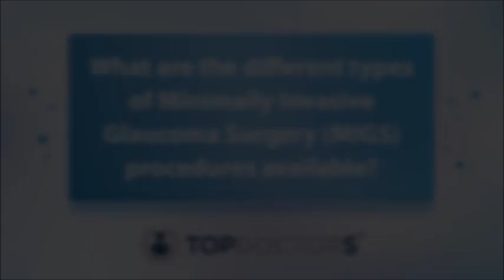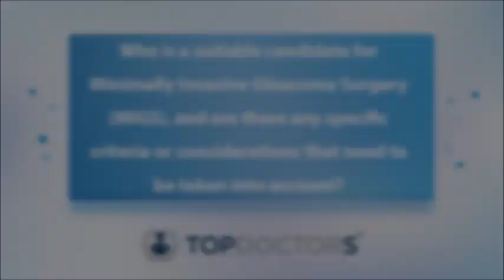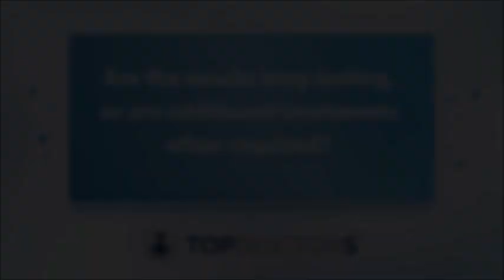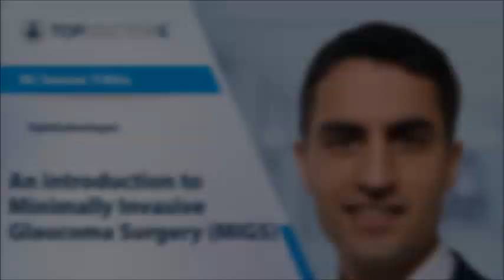An Introduction to: Minimally Invasive Glaucoma Surgery (MIGS)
Mr Sameer Trikha is a highly respected ophthalmologist with over 15 years of experience. In his latest online interview, Mr Trikha gives his expert insight into minimally invasive glaucoma surgery. He explains the different types of procedure, who is a suitable candidate, risks, benefits and if the results are long lasting.

00:00 Introduction
00:05 What are the different types of Minimally Invasive Glaucoma Surgery (MIGS) procedures available?
01:58 What are the potential benefits of undergoing Minimally Invasive Glaucoma Surgery (MIGS) compared to other treatment options for glaucoma?
03:04 Who is a suitable candidate for Minimally Invasive Glaucoma Surgery (MIGS), and are there any specific criteria or considerations that need to be taken into account?
04:35 What are the possible risks and complications associated with Minimally Invasive Glaucoma Surgery (MIGS)?
05:36 How effective is Minimally Invasive Glaucoma Surgery (MIGS) in controlling intraocular pressure (IOP) and reducing the progression of glaucoma?
06:33 Are the results long-lasting, or are additional treatments often required?